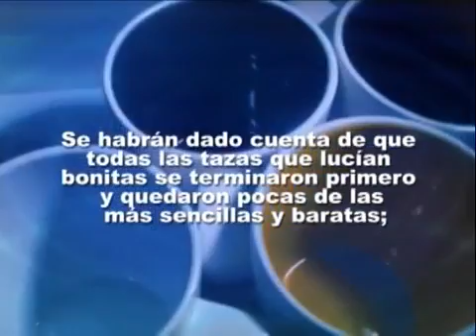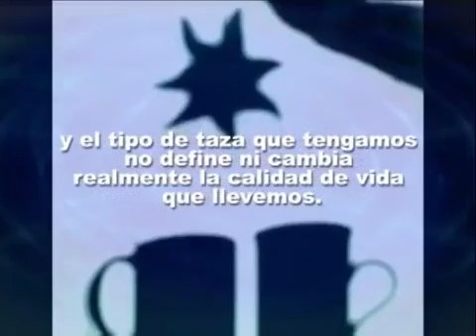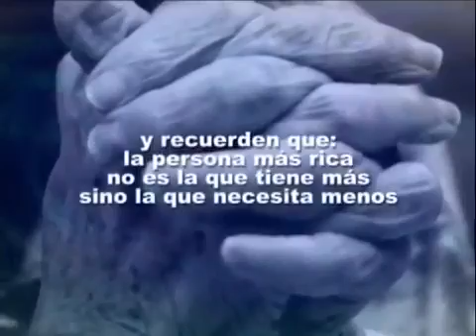Disfruten su Café - Reflexión